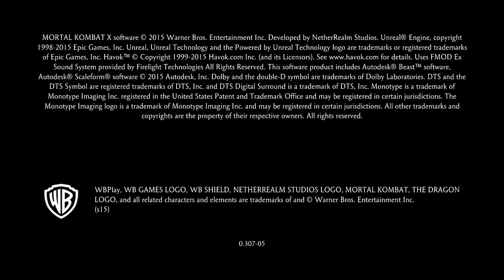Mortal Kombat XL - Deutsch - Story Mode Kapitel 1 - Johnny Cage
Das erste Kapitel des Story Mode von Mortal Kombat X, mittlerweile in "XL" umbenannt, in welchem man als Johhny Cage spielt.